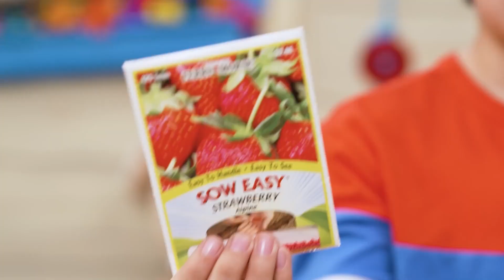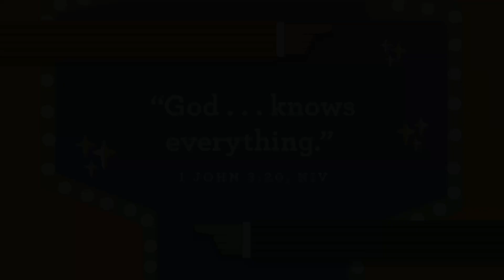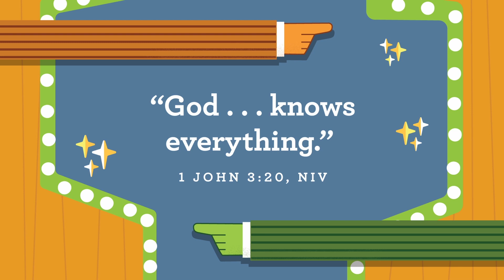September 3rd, 2023 | Preschool Worship Experience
Did you know that kids make an average of 3,500 choices each day? That number only increases as they get older too! We want preschoolers to learn that no matter what choice they face, God knows what is best for them. This week, we are looking at Genesis 1-2. God knew what was best for Adam and Eve and God knows what is best for me and you too!

We hope your whole family will join in as we worship God by singing and dancing. Then we’ll visit Ollie the Owl and our clubhouse friends to hear the amazing, true story from the Bible. After the video, be sure to check out the activity page for ways to connect with your child and keep the conversation going this week.